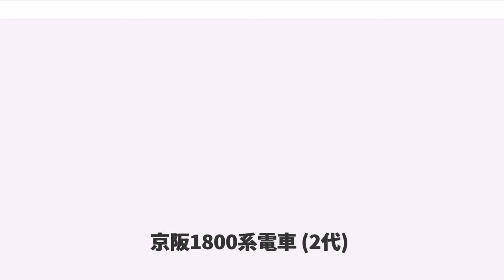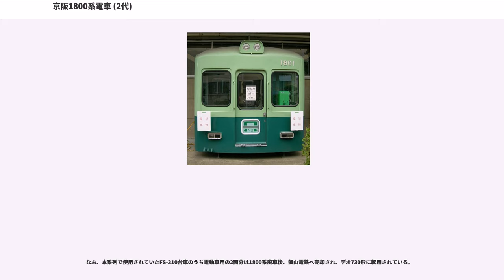京阪1800系電車 (2代)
京阪1800系電車（けいはん1800けいでんしゃ）は、京阪電気鉄道がかつて保有していた通勤形電車。1983年12月に実施された京阪線の架線電圧昇圧工事に備え、在来車2系列の車体と電装品を組み合わせて製造された。

1983年に京阪線系の架線電圧を直流600Vから直流1,500Vへ昇圧するに当たり、昇圧対応車両の絶対数が不足したことから、600系の車体と1800系（初代）の電装品を組み合わせて応急的に製作された。

製造は1982年から1983年にかけて実施され、書類上の車籍は種車のうち600系のものが引き継がれている。

以下の3形式14両が改造された。一覧の記載は新番号・旧番号（車籍・車体流用元）・旧番号（機器流用元）・竣工日の順に記す。
制御電動車(Mc)。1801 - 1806の6両。
付随車(T)。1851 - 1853の3両。
中間電動車(M)。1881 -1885の5両。

前述の通り旧600系から流用された、両開3扉18m級の全金属製準張殻構造軽量車体を備える。

窓配置は旧630型の車体を流用した1800型がd 1 D 2 2 D 2 2 D 1、旧650・680型の車体を流用した1850・1880型が2 D 2 2 D 2 2 D 2（d：乗務員扉、D：客用扉、数字：窓数）である。

1800型には旧600型（2代）ではなく旧630型の車体が使用されているが、これは旧630型が旧600系よりも設計の古い1650型に由来し、車体の軽量化が徹底されていなかったため、強度の点ではかえって有利であったことによる。

もっとも、その反面1800型は側窓下部に補強用のウィンドウ・シルと呼ばれる補強帯が露出した、幾分古風な外観となっており、平滑な側面形状の中間車と比較すると旧弊な印象を与えていた。

ただし、630型の特徴であった戸袋窓は全て埋められ、前照灯はシールドビーム2灯式に変更、妻面の貫通扉には行先表示器・種別表示器が設置され、車掌台側の妻窓は2段上昇式のサッシ窓からHゴム支持による固定窓へ変更された。また、尾灯・標識灯も3000系以降の新造車両と同じタイプのものとなっている。

全車とも座席はロングシートで、車体強度の関係から冷房装置は設置されず、京阪電気鉄道が独自開発した送風ファンに回転グリルを組み合わせた強制換気装置が天井に設置されている。

塗装は製造当時の京阪線通勤車標準色であった、濃淡2色の緑によるツートンカラーである。

極力種車となった2系列からの発生品をそのまま流用する方針とされたが、昇圧対応のため一部機器については大きな改造が実施され、また性能確保のために新製部品に交換された機器も存在する。

1801・1803・1805・1806・1882・1884・1885の7両については東洋電機製造TDK-808系電動機が、1802・1804・1881・1883の4両については三菱電機MB-3005系電動機が各車4基ずつ搭載された。

ただし、いずれの電動機も昇圧に伴い絶縁強化などの改修が実施され、型番もそれぞれTDK-808/6-FとMB-3005-Dとなっている。この改造により、全て1時間定格出力が75kWから90kWに引き上げられている。

駆動装置は東洋電機製造製機器搭載車が中空軸カルダン駆動、三菱電機製機器搭載車がWNドライブを採用しており、また電動機の定格回転数が異なることから、歯数比も前者は78:13=6.00、後者は80:17=4.39と違えてある。

基本的には1800系（初代）からの機器流用で賄ったため、1軸電動カム軸式の東洋電機製造ES-555Aと、2軸電動カム軸式の東洋電機製造ES-569Aが転用され、単車昇圧改造が実施されてそれぞれACF-H490-555B改とACF-H490-569改となった。ただし、1803のみは例外的に旧1810系由来のES-555Cを改造したACF-H490-555C改が搭載されている。

いずれも単独で直流1,500Vに対応するようにカムスイッチを組み替え、また発電ブレーキ段を省略するなど、大規模な改修が実施されている。

台車は以下の各形式が流用された。いずれも枕ばねにコイルばねを使用する金属ばね台車である。
これらの内、電動車用のものについては、装着する主電動機および駆動装置との対応から形式が選定されている。

種車2系列ではA動作弁を使用するARあるいはAR-...